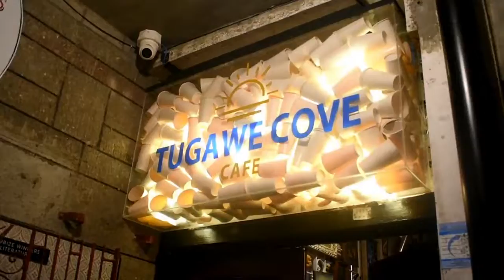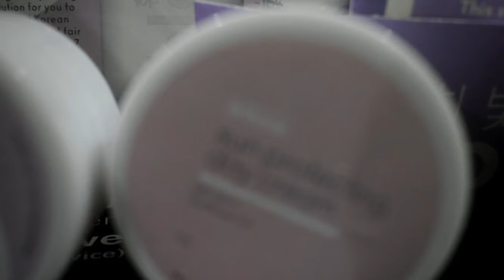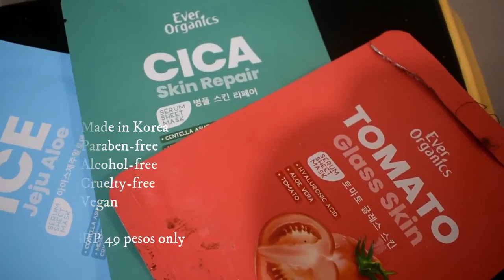A Must-Try Restaurant in Naga + Skincare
See You Guys On My Next Video/Vlog Thank You

May God Bless You Even More

Please Maximize The Volume

LYKA: @kathleneg

Tugawe Cove Cafe
📌2F of Savage Mind, 5 Peninsula St. Mayon Avenue

EverOrganics
Available at Alfamart, Savemore, SM dept. store, SM Hypermarket, Watsons, Robinsons, Waltermart and other leading stores and supermakets nationwide.

Available in Watson's and SM Beauty Stores nationwide.

Kimi Hair Accessories
⬆USE MY CODE:KHAYXKATH

SEOULFUL PH
⬆USE MY CODE:BBKATHLENEG